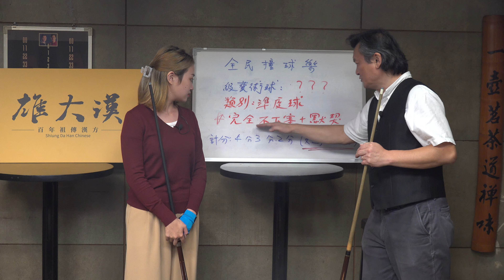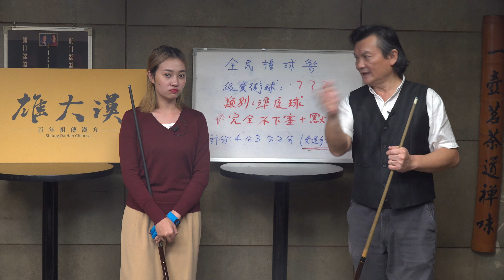【全民撞球樂 5】雙人對打準度球 張明雄 江水淨